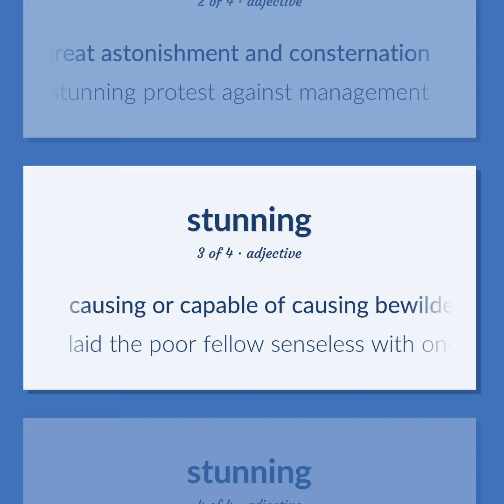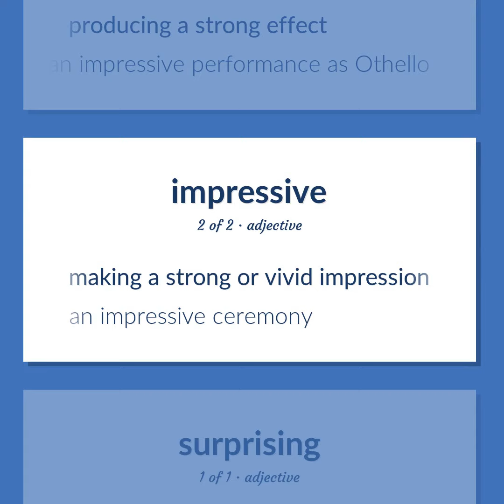Stunning - 14 English Vocabulary Flashcards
STUNNING meaning. Following our free educational materials, you learn English in a great way with ease and efficiency.